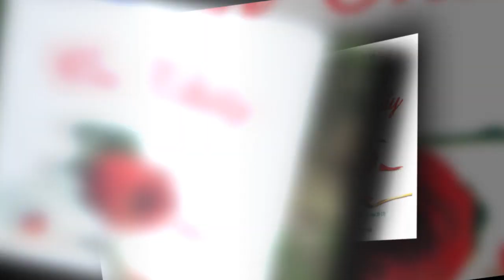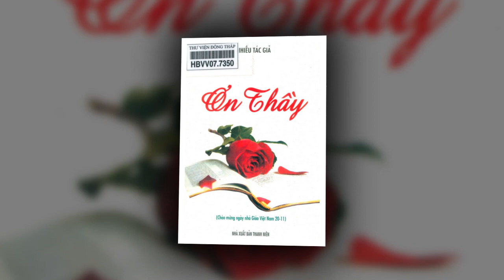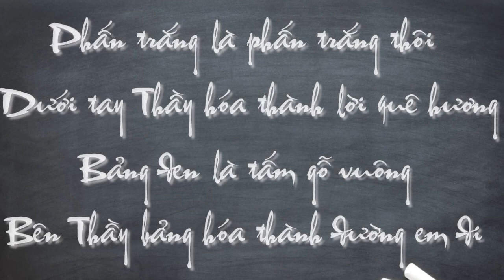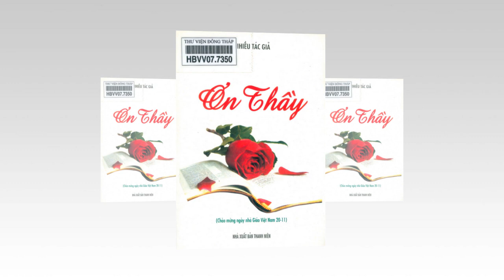Giới thiệu tác phẩm: Ơn Thầy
Giới thiệu sách: Ơn Thầy
Thực hiện: Thư viện tỉnh Đồng Tháp